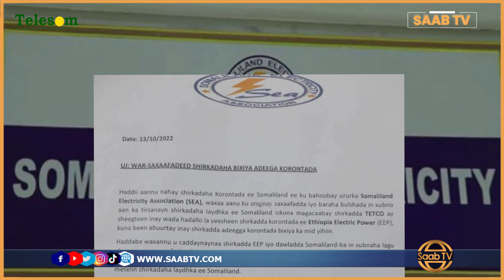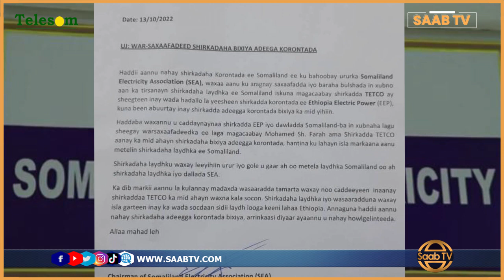Ma Jirto Shirkad TETCO La Yidha Oo Laydh Ka Keenaysa Itoobiya 'Ururka Shirkadaha Laydhka Somaliland'